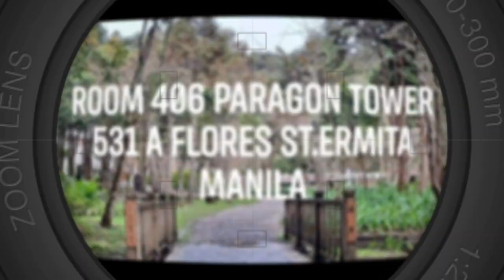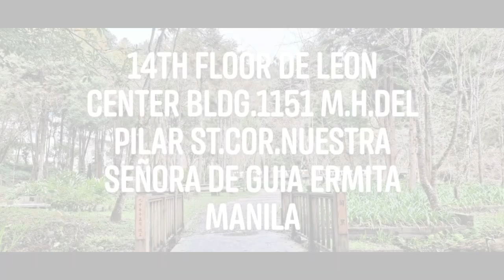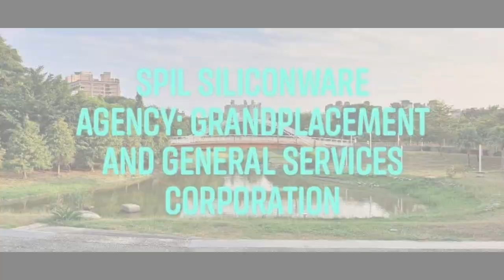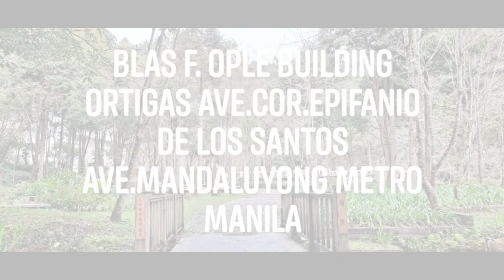NO PLACEMENT FEE COMPANIES IN TAIWAN|ANONG AGENGY?|Krystel Ayubga